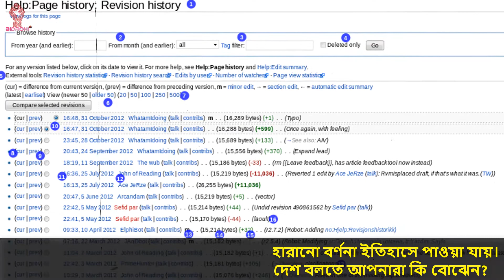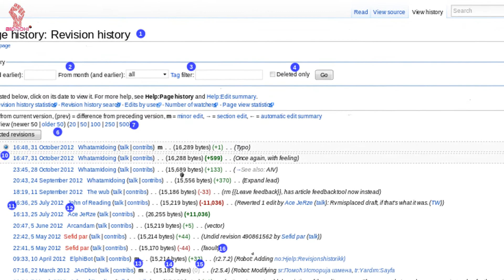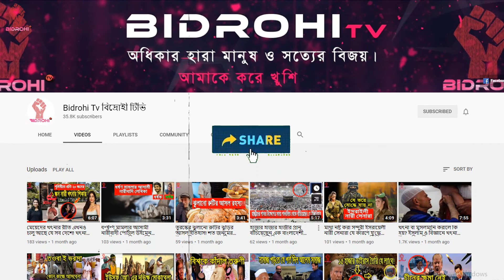মাত্র পাঁচ হাজার সৈনিকের কাছে স্বাধীনতা হারানোর করুণ ইতিহাস ! বাংলাদেশ কোন পথে! Bidrohi Tv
মাত্র পাঁচ হাজার সৈনিকের কাছে স্বাধীনতা হারানোর করুণ ইতিহাস ! বাংলাদেশ কোন পথে! Bidrohi Tv বিদ্রোহী টিভি

Music ➜
মাত্র পাঁচ হাজার সৈনিকের কাছে স্বাধীনতা হারানোর গল্প! বাংলাদেশ কোন পথে! Bidrohi Tv বিদ্রোহী টিভি